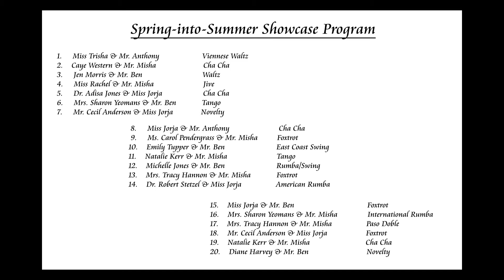Spring-into-Summer Showcase 2015 at Ultimate Ballroom Dance Studio in Memphis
This is a composite video consisting of short video clips from our Spring-into-Summer Showcase held on Friday, June 19, 2015.  Pro/Am and Professional performances turned up the heat in the studio.  As you can see our studio was packed and area dancers enjoyed social dancing between the performance sets.

Ultimate Ballroom offers high quality instructions in all styles of Ballroom and Rhythm/Latin dances.  Through a variety of group classes as well as customized dance lessons, Ultimate Ballroom prepares you for any social events, performances, or competitions.  You don't need to have a partner to take lessons.

We will choreograph your first wedding dance and will design a tailored wedding dance lessons for your special day.

Our studio is located in Trinity Center at the northwest corner of Trinity and Germantown Parkway in Cordova.  The studio is within a short driving distance from Memphis, Germantown, Collierville and Bartlett TN.